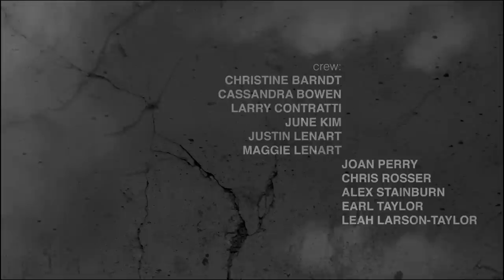Tick Tock -- Official Entry into The 48 Hour Film Project, Washington, DC, 2012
On May 5, 2012, Denver Bomb Squad technician Denny Murray learned he had just one day left to live.  Over the next 24 hours, he attempts to recruit a number of Mile High-ians to take his place.  Will anyone be able to fill his shoes? Find out in this 'Dark Comedy' submission into The 48 Hour Film Project for Washington, DC, 2012.

Shot entirely on a Canon 5D Mk III
Audio: Rode NTG-2

MANDATORY ELEMENTS
Prop: Keys
Line of Dialogue: "I have just one question"
Character: Denny or Denise Murray, recruiter

CAST
William Powell as Denny Murray
Renee Michelle as Roz Bulger
Michael Lions as Bobby Arzt
Jason Sproles as Dirty Dan
Earl Taylor as Denny's Sidekick
Dirk the Dog: "Bogey" Lenart
Roz's Dog: "Echo" Bowen
Special appearance by: John Walsh

CREW
Director/Producer/Co-Writer: Justin Lenart
Co-Writer: Chris Rosser
Director of Photography/Graphics: Larry Contratti
Editor: June Kim, Cassie Bowen & Joan Perry
After Effects & Editing / Opening & Closing Title Sequences: Cassie Bowen
Production Supervisor: Christine Barndt
Production Assistants: Earl Taylor, Jason Sproles, Alex Stainburn, Christine Barndt, June Kim, Cassie Bowen
Prop Masters: Leah Larson-Taylor and Maggie Lenart